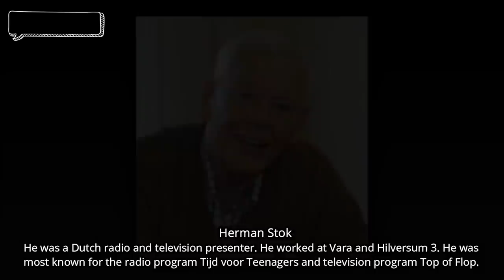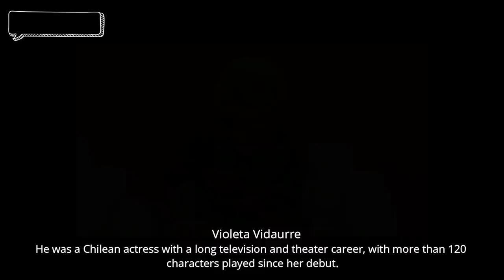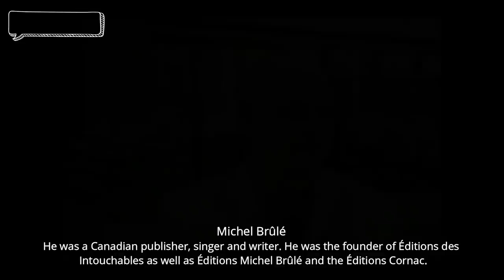21 Stars Who Died in JUNE 2021 ⭐ First Week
21 Stars Who Died in June 2021, First Week.